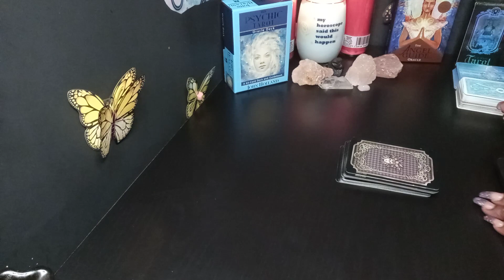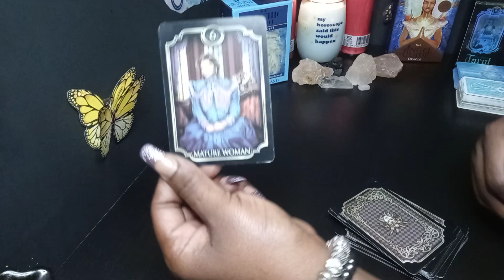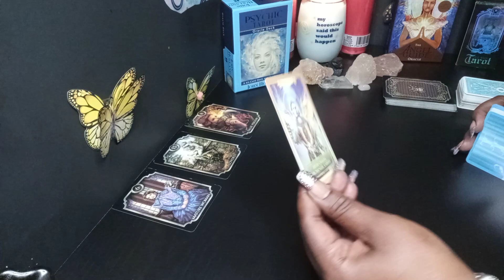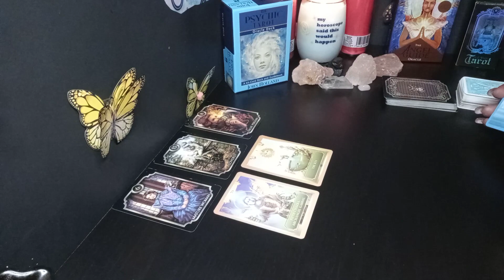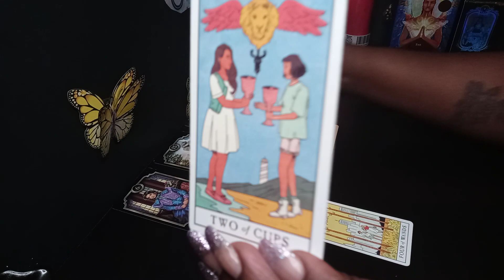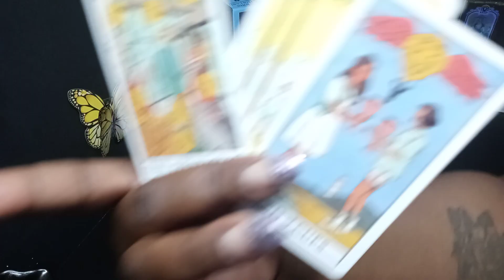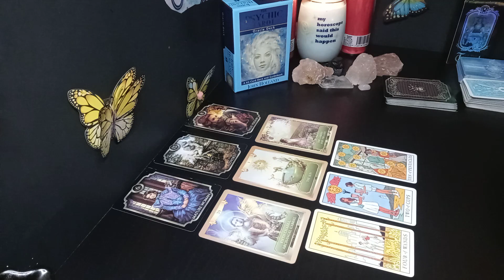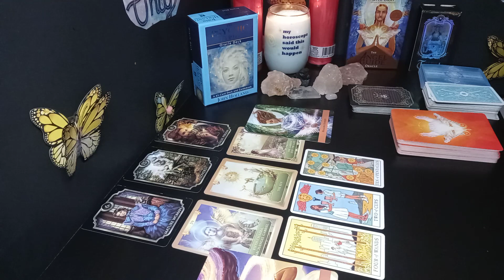DM IS PLANNING HIS APPROACH TO YOU DF/ IN COMING MESSAGE/CALL📱